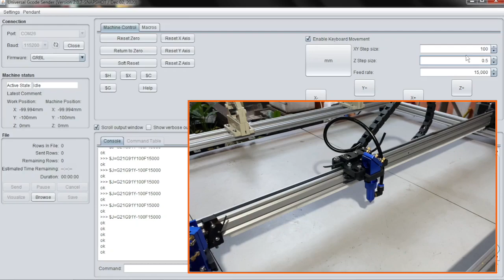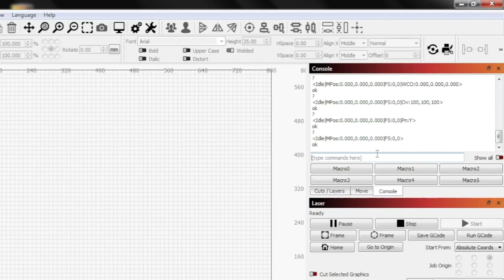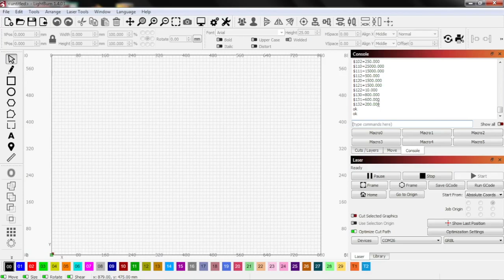Part6 DIY CNC Laser CO2: Setting GRBL Limit Switch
Limit switch merupakan sub sistem yang tidak wajib diimplementasikan di mesin cnc. Apabila dipasang di mesin cnc maka prosedur untuk mengaktifkannya adalah seperti ditunjukan dalam video ini. Selain sebagai pengaman pergerakan aksis, limit switch juga digunakan dalam mekanisme homing cycle. Bahkan bila ingin mengimplementasikan homing cycle maka limit switch menjadi komponen yang wajib terpasang.